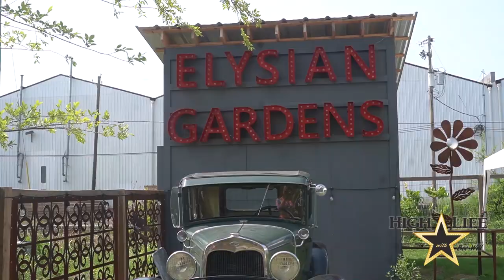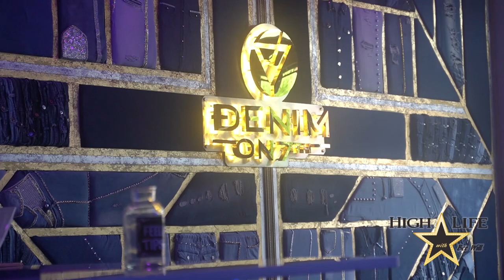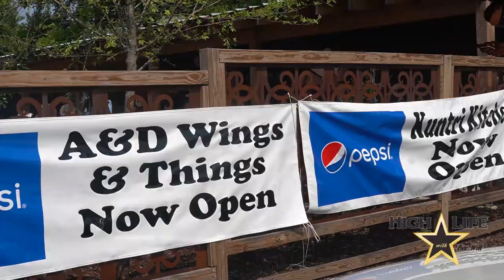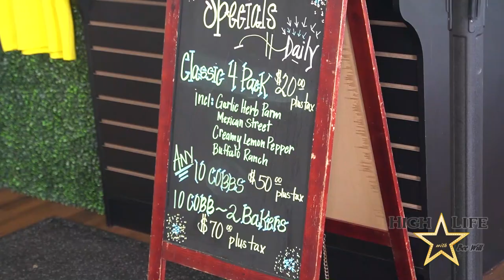"A Tour of Birmingham" HighLife TV Show episode 140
A tour of the Magic City!!  Let's start with the Topless Pool Party then make our way to Denim on 7th, after that we'll stop by Aww Shucks for some delicious, healthy food.  Have you had an outing on one of our roof top bars yet?  Join me for the HighLife Tour!!